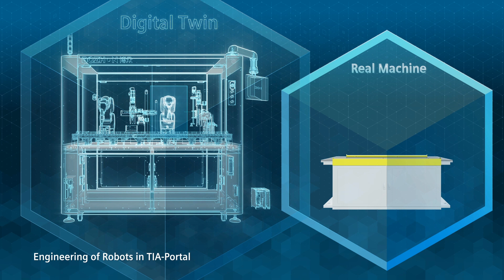One step ahead with the digital twin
New machines for the innovation-driven electronics industry have to be developed and put into operation very quickly. Chinese company Bozhon has joined forces with Siemens to do just that.